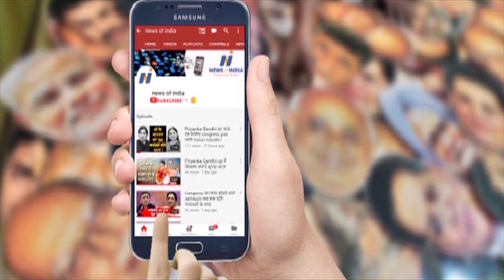बार- बार विधायकों के साथ बैठक क्यों कर रहे हैं Kamal Nath? जानिए मध्य प्रदेश की बात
बार- बार विधायकों के साथ बैठक क्यों कर रहे हैं कमलनाथ? जानिए मध्य प्रदेश की बात